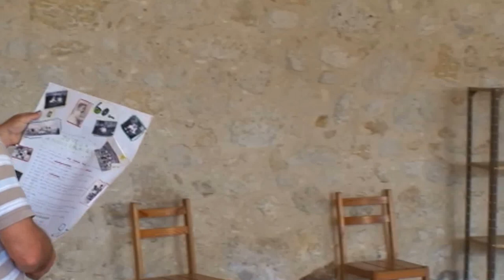60 ans - Etienne Laroche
A Saint-Orens-Pouy-Petit - Le 24-25-26 août 2012